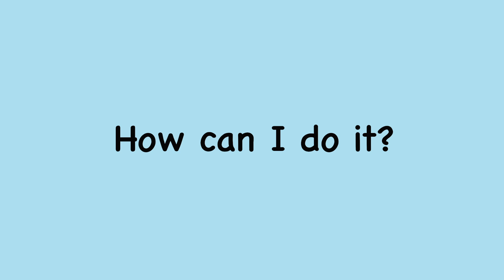Hand Shadow Bird - How to make a bird with your hands